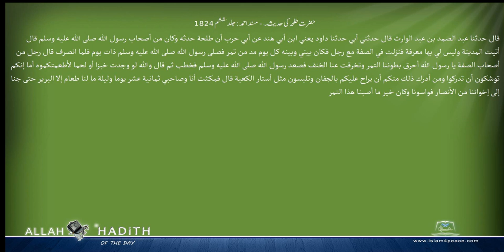حضرت طلحہ کی حدیث۔ مسند احمد Musnad Ahmad Islam4Peace com